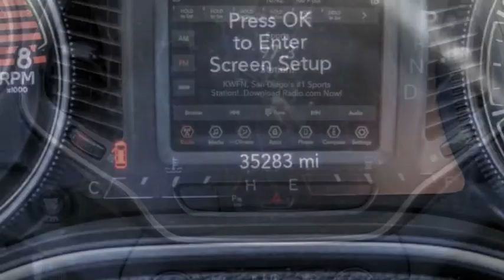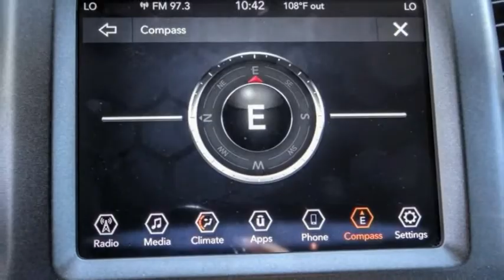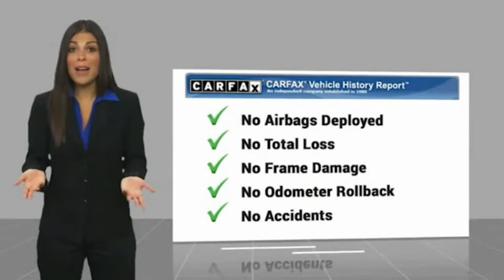2019 Jeep Cherokee HEMET BEAUMONT MENIFEE PERRIS LAKE ELSINORE MURRIETA 222220X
2019 Jeep Cherokee Trailhawk 4x4

GOSCH FORD HEMET PROUDLY SERVING HEMET, BEAUMONT, MENIFEE, PERRIS, LAKE ELSINORE, MURRIETA, AND SURROUNDING SOUTHERN CALIFORNIA LOCATIONS. THIS BLACK 2019 Jeep CHEROKEE IS EQUIPPED WITH A 3.2L V6, AUTOMATIC TRANSMISSION, AND RECEIVES AN ESTIMATED 18 City/24 Hwy MPG. GOSCH FORD HEMET 150 CARRIAGE CIRCLE HEMET CA 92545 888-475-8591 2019 Jeep CHEROKEE Trailhawk 4x4 Prior Rental. Clean CARFAX. CARFAX One-Owner. Diamond Black Crystal Pearlcoat 2019 Jeep Cherokee Trailhawk 4WD 9-Speed 948TE Automatic 3.2L V6 Fresh Oil Change, ParkView Rear Back-Up Camera, Quick Order Package 27E Trailhawk, Rear Parking Sensors, Steering wheel mounted audio controls, Telescoping steering wheel, Tilt steering wheel, Wheels: 17 x 7.5 Painted/Polished Aluminum. Welcome to Gosch Ford Temecula Located in Temecula, CA, Gosch Ford Temecula is proud to be one of the premier dealerships in the area. From the moment you walk into our showroom, you'll know our commitment to Customer Service is second to none. We strive to make your experience with Gosch Ford Temecula a good one ?? for the life of your vehicle. Whether you need to Purchase, Finance, or Service a New or Pre-Owned Ford, you ??ve come to the right place. Stock #: 222220X | VIN: 1C4PJMBX3KD460097 | 2019 Jeep Cherokee Trailhawk 4x4 POWER WINDOWS AIR CONDITIONING TRACTION CONTROL Gosch Ford Hemet